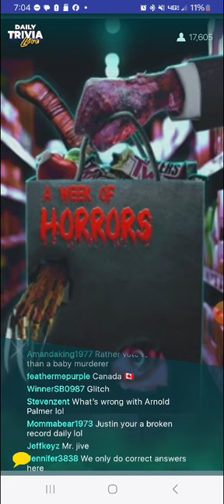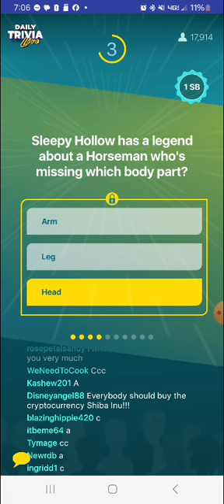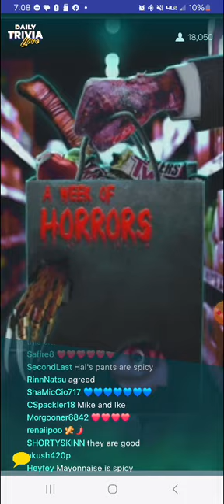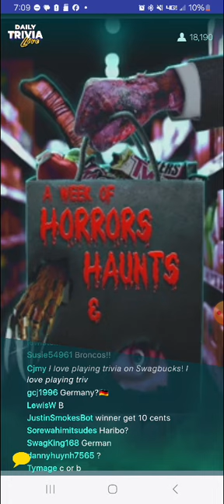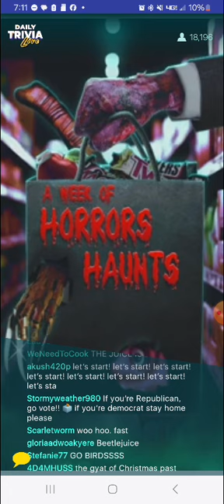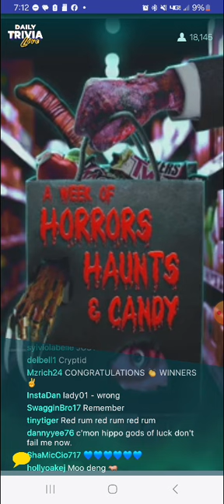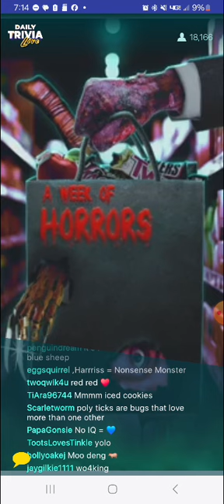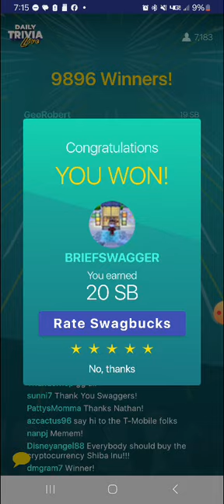Swagbucks Daily Trivia Live 10.21.2024 Horror Haunts And Candy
Swagbucks Daily Trivia Live with BRIEFSWAGGER.

Today's Theme: Horror, Haunts, and Candy